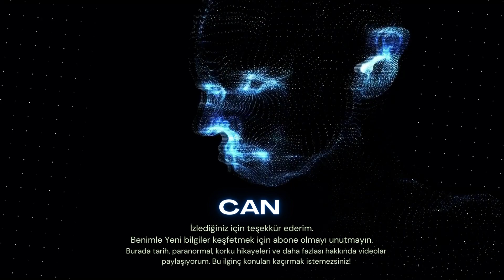Kesin İzlemeniz Gereken 10 Film l SOLUKSUZ İZLENECEK EN İYİ 10 Film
Spider-Man: No Way Home: Spider-Man'in MCU'da yer alan üçüncü filmidir. Film, Peter Parker'ın özel hayatı ile süper kahraman hayatı arasındaki dengeyi korumak için uğraşırken çıkan sorunlarını konu almaktadır.

The Matrix Resurrections: Matrix serisinin dördüncü filmidir. Film, Neo ve Trinity'nin tekrar bir araya gelmesini konu alıyor ve Matrix dünyasının derinliklerinde neler olup bittiğini keşfetmelerini sağlıyor.

Eternals: Marvel Sinematik Evreni'nde yer alan bir başka film. Film, Tanrılar tarafından yaratılan ve insanlığı korumak için mücadele eden ölümsüz varlıklar olan Eternals'in hikayesini anlatıyor.

Dune: Frank Herbert'in ünlü bilimkurgu romanından uyarlanan bir film. Film, gezegen Arrakis'te geçiyor ve buradaki zaferin kontrolüne sahip olanı dünyanın kontrolüne sahip olacak.

Shang-Chi and the Legend of the Ten Rings: Marvel Sinematik Evreni'nde yer alan bir başka film. Film, Shang-Chi adlı bir savaşçının hayatını konu alıyor ve onun babası tarafından yönetilen suç örgütüne karşı verdiği mücadeleyi anlatıyor.

Black Widow: Marvel Sinematik Evreni'nin bir diğer filmi. Film, Natasha Romanoff'un geçmişine dair sırları açığa çıkarıyor ve karanlık bir komployu ortaya çıkarıyor.

Fast & Furious 9: Hızlı ve Öfkeli serisinin dokuzuncu filmi. Film, Toretto ailesinin yeni bir tehdit karşısında verdiği mücadeleyi anlatıyor.

The Suicide Squad: DC Sinematik Evreni'nde yer alan bir başka film. Film, Task Force X adlı suçluların oluşturduğu bir ekibin görevini anlatıyor ve bu görevde, adaleti sağlamak için çalışıyorlar.

Venom: Let There Be Carnage: Marvel Sinematik Evreni'nde yer alan bir başka film. Film, Eddie Brock ve Venom arasındaki ilişkiyi konu alıyor ve Carnage ile olan mücadelelerini anlatıyor.

Zack Snyder's Justice League: DC Sinematik Evreni'nin yeniden çekimi olan bir film. Film, Justice League'in Zack Snyder tarafından yeniden tasarlanmış halini sunuyor ve ekranlarda uzun bir süre boyunca yayınlanıyor.